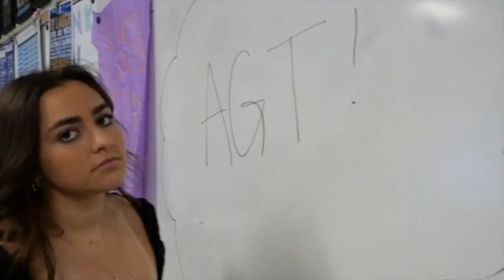AGT Rally Intro